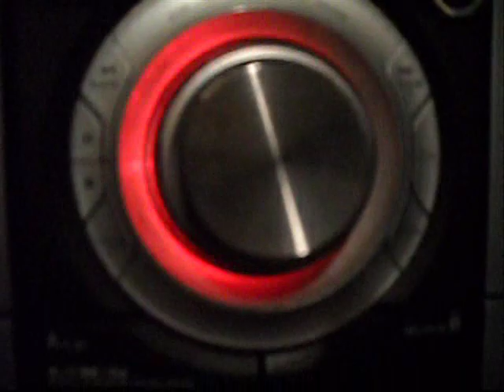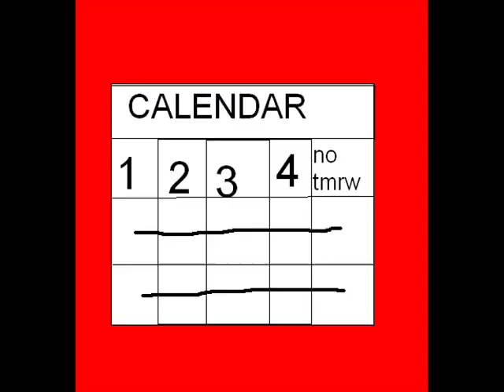Check The Gamerscore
Hey! Me and my friend Terrance's Money To Blow parody about video games. Excuse the audio/video lag, my computer is SUPER SLOW, other than that, enjoy the song.

Lyrics:

Intro:
(Check the gamerpictures)
Yeah
Coming to live from, the city of, Ypsisagalazoo
Uhh huhh, lets get it.

Verse 1 (Cory/Drake):
I am on a 24 hour, gaming diet
Crappin' while I'm playin I encourage you to try it
I'm probably just sayin that cause I be on the live, yes
That wholesome Xbox Live mess
Boy don't waste my time I'm just the best
I put Halo in, and you get digested
I'm playin' but I'll give you a warning: I'm nobody to mess with
My thumbs, are made of steel, trust me this is real
My room, is where I stay, gaming from night to day
I-I-I I got old pizza boxes everywhere
Stashin and smashin is what I'm best at just trust me I dare you
To try and play with the C-O-R-Y gamin mane
When I'm done with you, you look like you just got ran ona train
Yes I make mistakes that I don't ever make excuses for
Like killing my own teammates, it happens when you're in my
Mass Effect, Fable 2, Oblivion thats how I do
I get that RPG on Call of Duty and guess what? BOOM!

Chorus (Both):

We be gamin, headshots bangin
So we sayin' (ALL YOU NOOBS)
Check The Gamerscore, we ready to win
Gettin these kill streaks all over 10
Check the gamersco-o-o-o x2

(Yeah, we straight gettin monopoly money round here)

Verse 2 (Terrance/Birdman):
Yeah, we outscore the best, ya'll all know it
Check The Gamerscore and best believe that it'll show it
My Xbox is black just like the color dog
My gamertag is Black Ice because I'm freezin ya'll
Never get the red ring of death up on my console
And if you talk in my party, remove you like some tounsils
It's nothing, we straight bounce haters like checks
And since we game all day we keep the chips on deck
My stomach always be fiendin for that Pringle can
So if you got some to eat them all is my plan
Stay in my house for like 5 days no showers
Tryna level up in Mass Effect, all powers
My room is foul dude, no lie it really stank
But in Modern Warfare I hold the highest rank
We the best man Khaled already told ya
Make you quit the game before the match is even over!

(Yeah, I'm ready to go in)

Verse 3 (Terrance/Lil Wayne):
Well I be playin all 24 hours
Like theres no tomorrow
My favorite guns are auto, I get that rocket power
And did I mention that my favorite guns are out of
Pilot minin so I'm flyin towards that tower
You know I'm stealin your kills cause all of them ours
The best gamer alive and the funny thing about it
Is I dont even have a lot, while you talkin all that jive
I just got another achievement, the best rapper alive!

.Laterz. =]